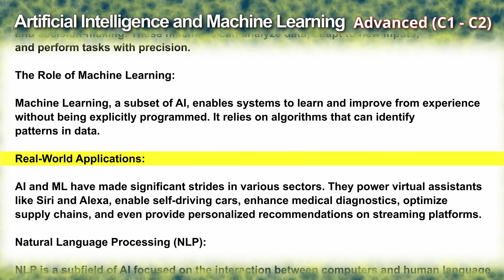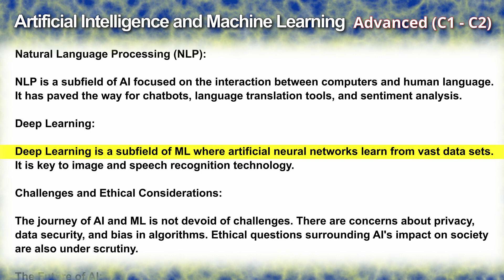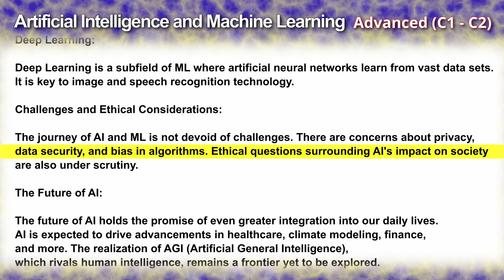100. Artificial Intelligence and Machine Learning (Advanced C1-C2) - Reading Practice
📝 Vocabulary and Definitions:

Forefront: Leading position or the most advanced part.

Simulating: Imitating or reproducing conditions or actions to resemble real situations.

Adapt: To adjust or modify according to changing circumstances or needs.

Precision: Exactness, accuracy, or attention to detail.

Subset: A part or division of a larger group or category.

Algorithms: Step-by-step procedures or rules followed in calculations or problem-solving operations.

Strides: Significant progress or improvements.

Optimize: To make something as effective or functional as possible.

Paved the way: To create a path or facilitate the development of something.

Sentiment: Feelings, opinions, or attitudes expressed or inferred.

Ethical Considerations: The evaluation of moral implications or principles in decision-making or actions.

Devoid: Completely lacking in something.

Scrutiny: Close examination, careful observation, or critical analysis.

Integration: Incorporation or blending of different elements or systems.

Advancements: Progress or improvements, particularly in technology or knowledge.

Frontier: An area of exploration or advancement that remains unexplored or unknown.

Rivals: Competes with or is comparable to, often in terms of quality or capability.

Welcome to English Reading Practice! 🌟

I'm here to be your dedicated study companion. If you're looking to enhance your listening and pronunciation skills in English, you're in the right place!

🎧📚 Join me for engaging listening and reading practice sessions that will not only improve your language skills but also make learning a truly enjoyable experience.

🌍 My mission is clear: We're on a journey to change lives through language education.

Thank you for joining us, and I hope you thoroughly enjoy and benefit from my videos. Happy learning! 📚🗣️📝